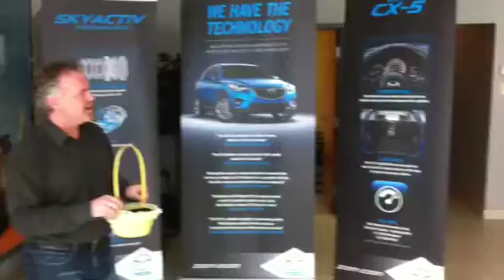Western Mazda Facebook Giveaway!!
Western Mazda gives away $100.00 gas card to a Facebook friend!